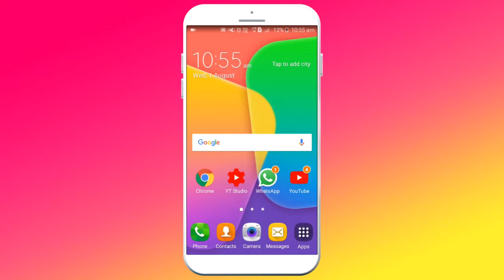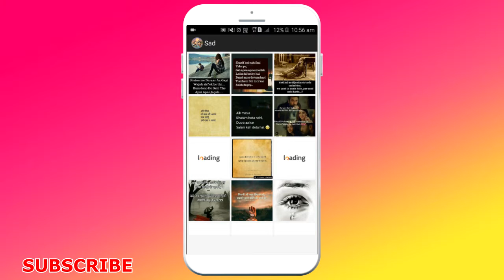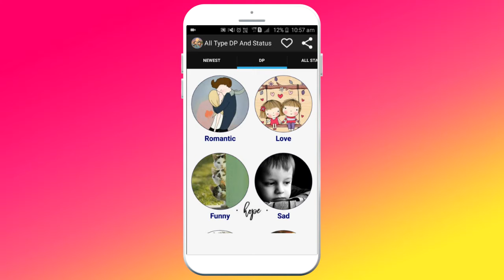All Type DP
Best DP collection for your social accounts like WhatsApp, Facebook and Others. Set your DP (Display Picture) according your emotion and mood.

**Display Pictures (DP)**

1. Romantic
2. Love
3. Funny
4. Sad
5. Boy Attitude
6. Girl Attitude
7. Rain
8. Cute
9. Family
10.Friends
11.Good Morning
12.Good Night
13.Single

Status (English & Hindi) With Emoji

1. Love
2. Funny
3. Sad
4. Boy Attitude
5. Girl Attitude
6. Rain
7. Cute
8. Family
9. Friendship
10. Good Morning
11. Good Night
12. Being Single

NOTE: This is Unofficial App. Content compiled from various internet sources.